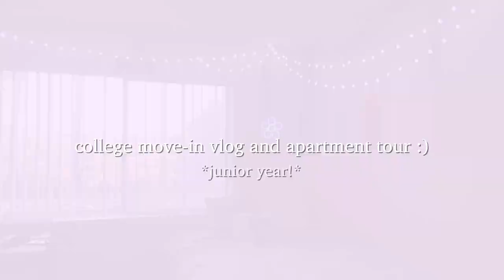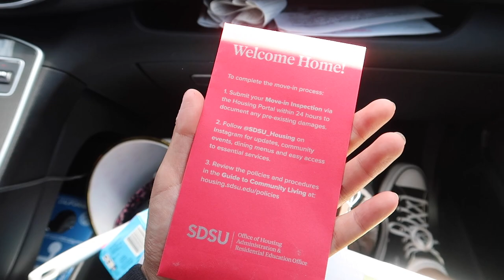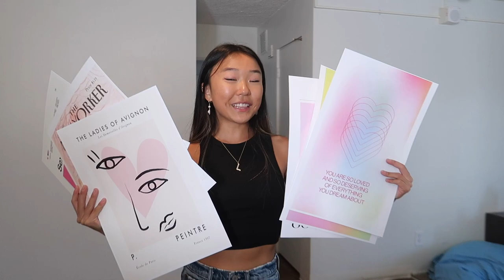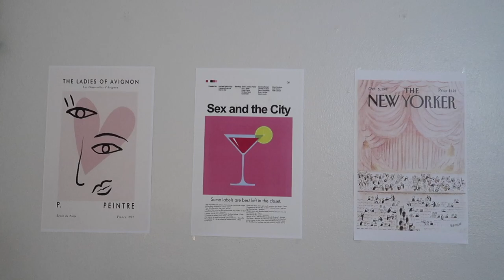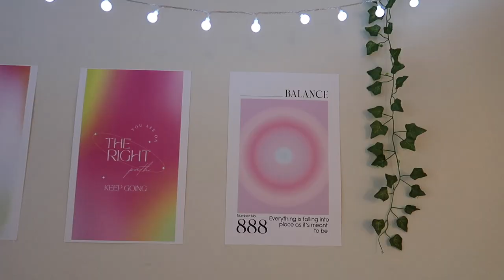COLLEGE MOVE IN DAY VLOG *college dorm shopping and haul* + college apartment tour!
hey guys!! welcome to my college apartment move in vlog! i am entering my junior year of college at sdsu (san diego state university). i hope this video is fun or helpful to you guys and thanks for watching!

snap: @laurinhwang

my clothes!

tags (ignore): hannah meloche,tik tok,instagram,nicole laeno,caroline manning,sdsu,college move in day,college move in,college move in vlog,college move in vlog 2023,college move in day freshman,sdsu move in vlog,move in day at college,move in vlog college,move in vlog apartment,san diego state university,college apartment tour,college dorm shopping,college dorm move in,college dorm tour,college dorm move in day,college apartment shopping,college move in day vlog